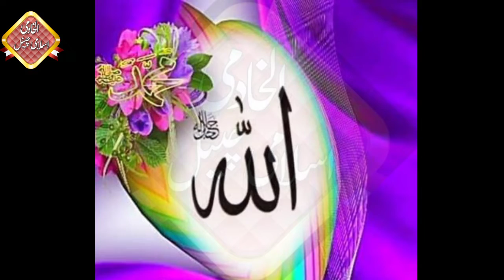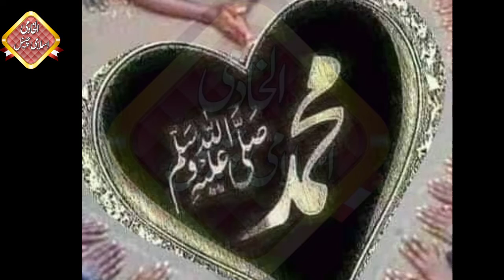New Pashto naat 2020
کلام۔ ۔👇
رئیس شعراء پیری طریقت رہبر شریعت حضرت علامہ مولانا ظفیرگل خادم صاحب مبارک رحمۃ اللہ تعالی علیہ